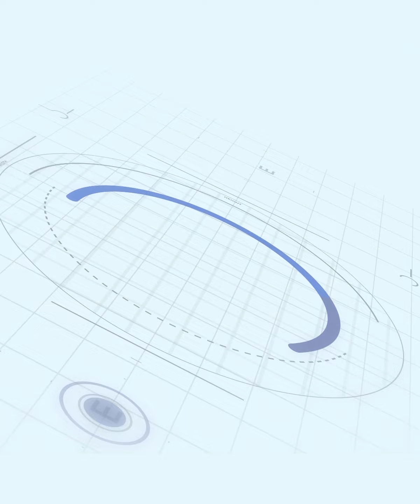Phòng tắm nhỏ nhưng lại gấp đôi tiện ích với trọn bộ thiết bị vệ sinh thông minh!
Tưởng khó mà dễ vô cùng với Enic! Không cần phải lăn tăn quá nhiều, vợ chồng chị Nhung tại Quận Bình Tân (TP. HCM) đã ghé showroom Enic vào cuối tuần để sắm sửa, tân trang cho ngôi nhà mới xây của gia đình.

Hai phòng tắm nhỏ chưa đến 2m2 nhưng lại đầy đủ thiết bị hiện đại như một khách sạn thu nhỏ, các sản phẩm được anh chị lựa chọn đó là:

🔹Bồn cầu Enic V34 thiết kế nhỏ gọn, phù hợp với không gian nhỏ

🔹Bộ tủ gương lavabo thông minh Enic ST01 kèm gương đèn LED

Chị Nhung tâm sự: “Chị quá là ưng Enic bởi không chỉ sản phẩm đẹp, chất lượng mà còn được vận chuyển miễn phí, lắp đặt tận nhà nữa. Chuyên viên lắp đặt của Enic rất chu đáo và làm việc nhanh chóng, gọn gàng.”

Enic xin chân thành cảm ơn vợ chồng chị Nhung đã tin tưởng và lựa chọn thiết bị vệ sinh thông minh từ Enic nhé ạ!

🌟“Hô biến” căn phòng tắm của bạn trở nên hiện đại và tiện nghi hơn - Hãy ghé ngay showroom Enic để lựa chọn và tham khảo tư vấn chi tiết từ Enic nhé cả nhà!

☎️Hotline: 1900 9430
📞Tổng đài CSKH: 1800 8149